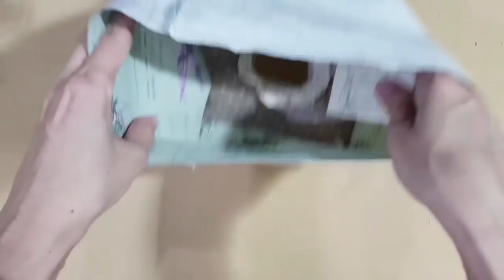How to store plastic bags with beautiful cover🍀🍀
这个妈妈想制作很久了，终于等到适合的纸盒。。
只要学会这一招，家里塑料袋不再乱糟糟了。

how tostore plastic bags
life hack,kitchen hack
storage ideas
how to make a plastic bags dispensers
DIY home tutorial
Mother's Day Gift Ideas
母亲节礼物

🎉点我订阅👉